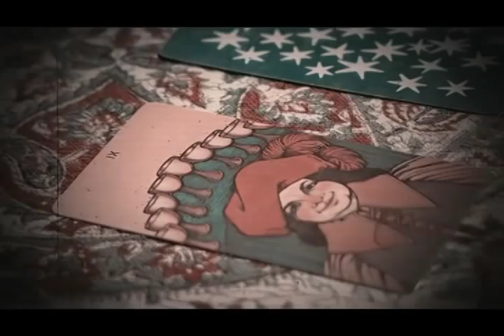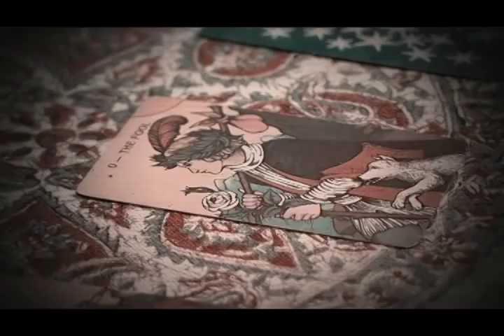Oscar Parade promo 2011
Video promo pour le groupe Gatinois Oscar Parade avec l'aide de Télé-Québec, été 2011.

Oscar Parade sont:
Emmanuel Savard
Frédérick Gauthier
Claude Marquis
Éric Lord
Daniel Ménard

Réalisation : Randy Kelly
Caméra et montage : Michel Lafrenière (Télé-Québec)